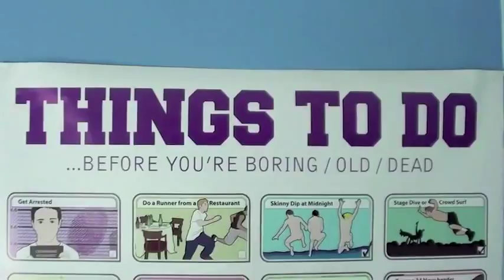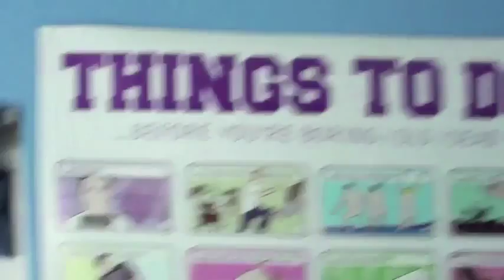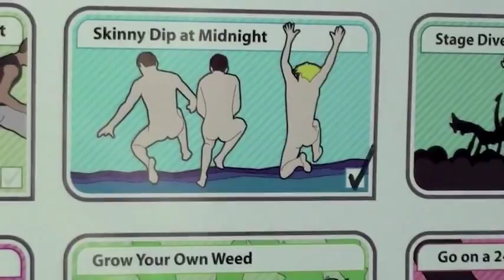Sex Outside Skinny Dipping At Midnight!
Marcus Butler's old videos!